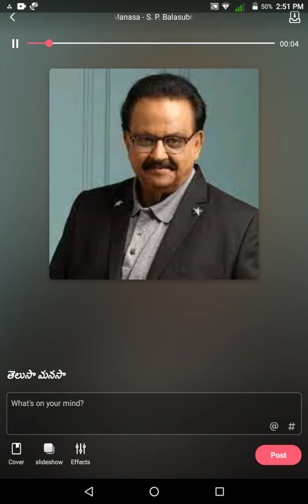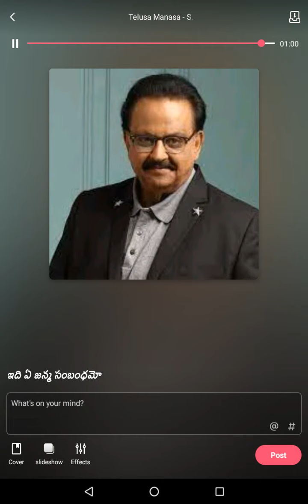song sing by laasya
song is my life🎶